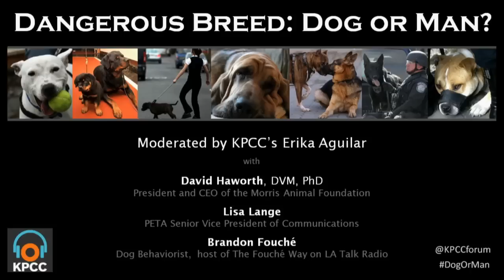Dangerous breed: dog or man?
Which is the dangerous breed, dog or man?  KPCC's crime and safety reporter Erika Aguilar takes up these questions at the Crawford Family Forum with animal researcher Dr. David Haworth, dog behaviorist Brandon Fouché and PETA's Lisa Lange.  Bring your questions and join the conversation.